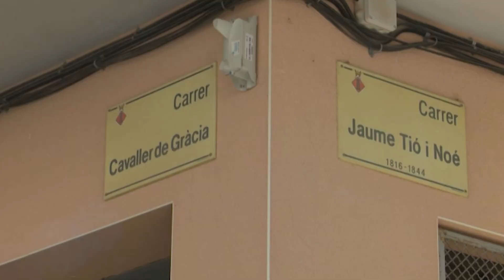L’Ajuntament de Tortosa treballa en diversos projectes per posar en valor el seu patrimoni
L’ajuntament de Tortosa està treballant en la millora de diversos aspectes patrimonials. En este sentit hi ha sobre la taula un ambiciós projecte a l’antic castell de la Suda i una primera fase de consolidació del balneari del Porcar. Dos actuacions que també han de permetre la dinamització de l’antic call jueu i de les muralles de la ciutat.